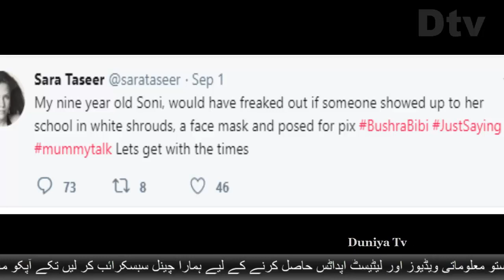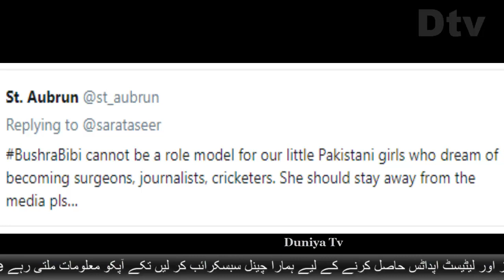Bushra Bibi is Jin, BUSHRA BIBI K HILAF JANG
Bushra Bibi is Jin